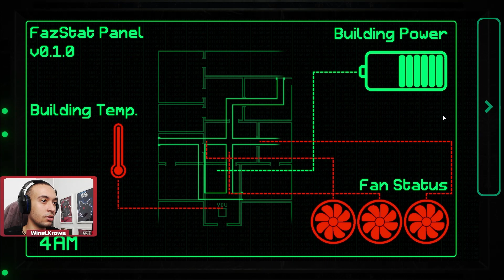MANGLE FERROU COM TUDO! - FAZBEAR ENTERTAINMENT: STORAGE - #3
Bom gente, é isso ai! Continuando a gameplay de uma fan game de FNAF muito boa, se chama Fazbear Entertainment: Storage! Espero que gostem!